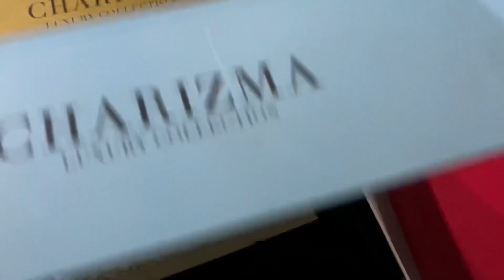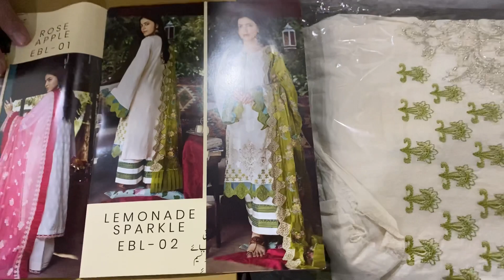Charizma luxury Embroided collection 2022 l England l london l America